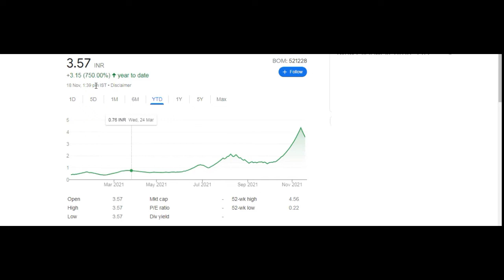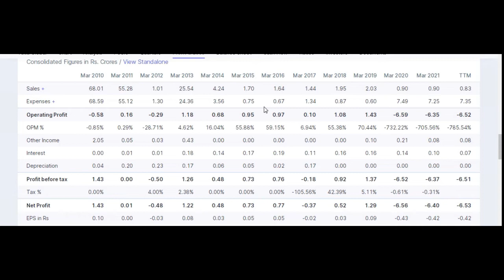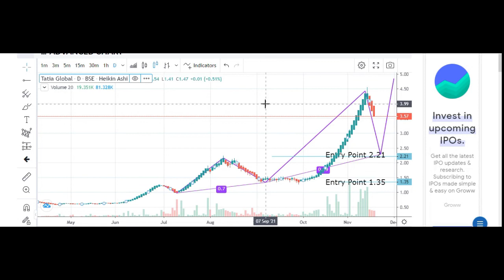0.23 पैसे का Penny Stock का Target 250 ₹ - इस कंपनी का एक भी शेयर भूलकर भी मत बेचना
Buy करो जितना निचे मिले अगला Multibagger होगा ये Share 0.23 पैसे का Penny Stock का Target 250 ₹ - इस कंपनी का एक भी शेयर भूलकर भी मत बेचना Best Stock for Long-term Investment FUNDAMENTALLY STRONG Stocks Best Multibagger Stock to buy now

Tatia Global Venture Ltd

Tatia Global Venture is engaged in the business of textiles & investing in to long term and short term projects, securities, debts related instruments etc.

Felix Global Venture Ltd was originally incorporate under the name and style as Tatia Intimate Exports limited in the year 1994-95 having the vested interest in manufacturing and export oriented business in the niche segment of lingerie garments. It changed the name of the company from Tatia Global Vennture Ltd To Felix Global Venture Ltd in 2009.

TATIA GLOBAL VENNTURE LTD.has informed BSE that the meeting of the Board of Directors of the Company is scheduled on 09/11/2021 ,inter alia, to consider and approve a)To discuss and finalize for the next three years road map for the Company in the field of Textiles / Lingerie / Loungewear / Kids wear in Companies Brand for Domestic and International market.

b)In pursuance of Regulation 29 and 33 of SEBI (Listing Obligations and Disclosure Requirements) Regulations, 2015, to consider and approve the unaudited financial results (standalone and consolidated) for the quarter ended September 30, 2021

penny shares
penny stocks
best penny stocks under 5 rs
dolat investment share
fundamentally strong penny stocks 2021
good penny stocks for 2021
penny stock,penny stocks 2021
penny stocks below 1 rupee
Neelay patil

About This Channel:
Hi friends welcome to ' NP the Investment Guru' which is dedicated to all the Indian investors. Friends in this channel I am going to share all latest stock update which will help you before you invest in stocks market, and also I will share my research and review on those stock  from technical analysis to fundamental analysis to trading strategies and many other unknown and useful knowledge about the markets. Please do not trade or invest your hard earned money in any stock on base of any information provided on YouTube. Before investing please do your own research and then only invest in any stocks.